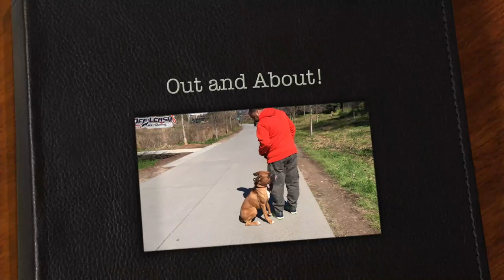1.5 Year Old Boxer "Ares" Before/After Video | Atlanta Georgia Dog Trainers